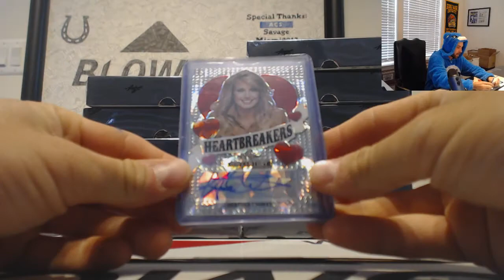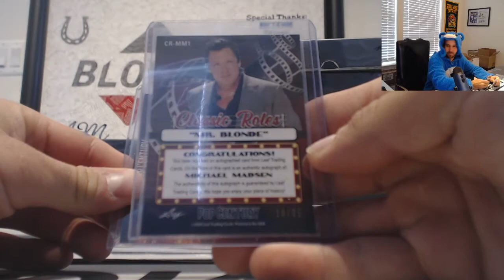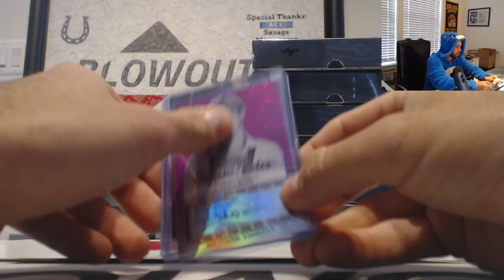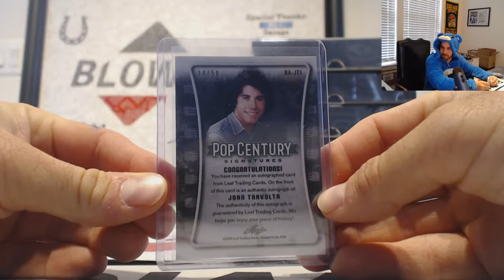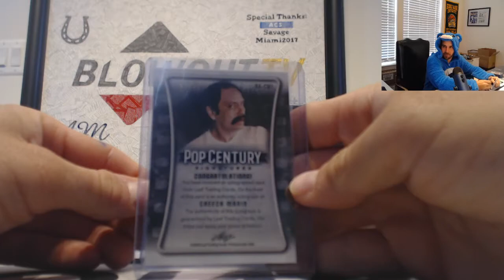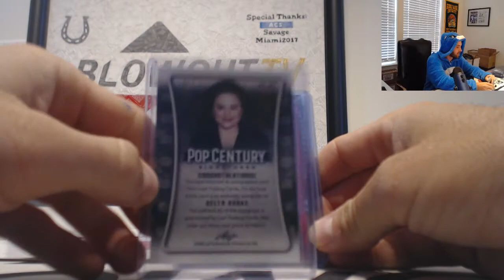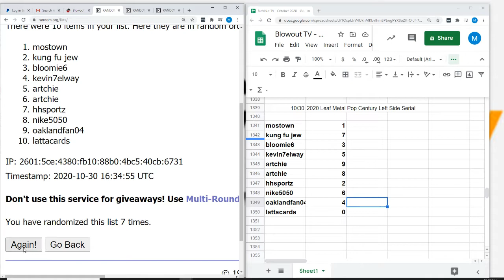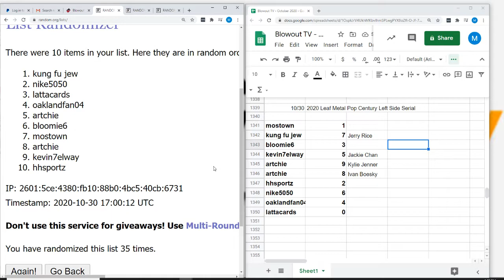2020 Leaf Metal Pop Century Left Side serial case break October 30th